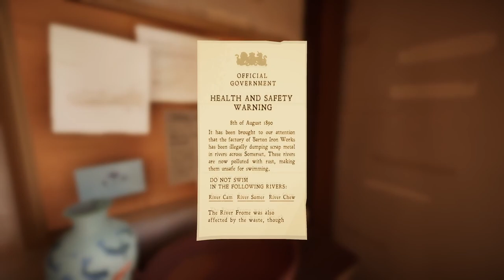Botany Manor - How to find all Flowers and Clues / Part 2/3: Chapter 4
Botany Manor - How to find all Flowers and Clues / Part2/3: Chapter 4

In this video I'm showing you all flowers clues and how to bloom them in chapter 4.  You will also find how to remove the tree branches.

In this video you will find:
00:00 Intro
00:05 Library code (letter delivered to Gatehouse)
00:55 How to remove the tree branches and get access to the bedroom (needed for Brook Chalice & Nightfall)
01:14 Unlock the Library Secret Room
01:38 Study Key (needed for Sapphire Gloom)
02:00 Sapphire Gloom clues
02:43 Planting the Sapphire Bloom
03:01 Blooming the Sapphire Gloom and Remove the Branches
03:53 Craddle Fern clues
06:34 Blooming the Cradle Fern
07:39 Nightfall clues
09:22 Attic Key (needed for Nightfall & Brook Chalice)
11:09 Blooming Nightfall
12:37 Brook Chalice clues
15:14 Blooming Brook Chalice
16:18 Bath Geyser puzzle (needed for Brook Chalice)

Welcome to Botany Manor, a stately home in 19th century England. You play as its inhabitant Arabella Greene, a retired botanist. Explore your house and gardens, filled with botanical research, to figure out the ideal habitat for a collection of forgotten flora. Grow each plant to discover the mysterious qualities they hold…

FEATURES:
Botany Manor is a first-person puzzle game set in a Victorian English manor.
It's 1890, and you play as botanist Arabella Greene, who is working to finish her botanical research book 'Forgotten Flora'.
Explore a complete historical English manor and its grounds, researching how to grow rare plant specimens from seed. There are many rooms and gardens to discover, all set inside a beautiful countryside surrounding.
The manor is filled with mysterious clues for you to discover, including books, posters, letters and fascinating Victorian contraptions.
The plants you grow are fantastical, but still inspired by real phenomena in nature, so some of them require you to think outside the box. Using what's available to you in the manor, you must create the ideal conditions for each plant.
Room by room, you learn more about the life and career of Arabella, and the challenges she faced as a woman navigating her scientific career.
Botany Manor is a relaxing and peaceful environment, feel free to stop and smell the roses.

DEVELOPER BIO:
Botany Manor is the debut game from Balloon Studios. The studio is founded by Laure De Mey, who previously worked at the award-winning ustwo games on Assemble with Care and Alba: A Wildlife Adventure. Laure was also named as BAFTA Breakthrough UK in 2020, and was part of Apple’s Macbook Pro campaign in 2019. With Balloon Studios, she has set off on her own journey to cater to underrepresented audiences like herself, and deliver welcoming game experiences for people who want to escape to peaceful, historical worlds.